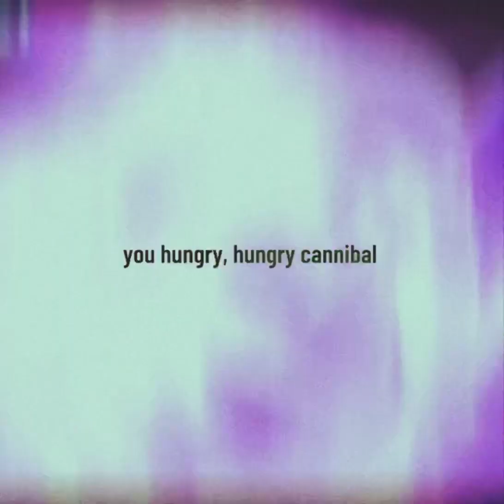NOT a ship edit ofc